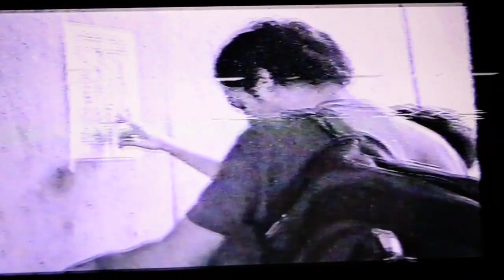Sp Italiano Def Cambaceres 14ta fecha Clausura 2004 05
Empate en Caseros